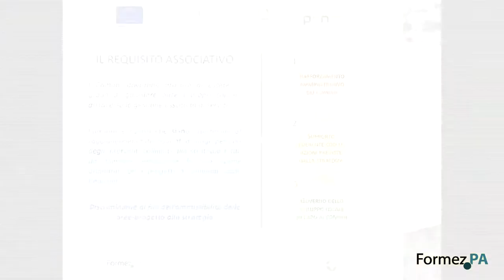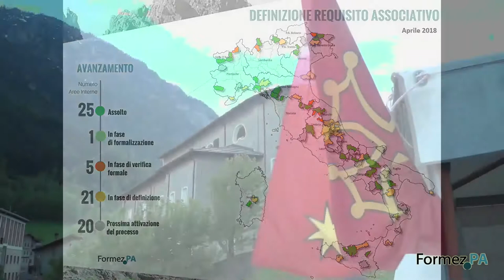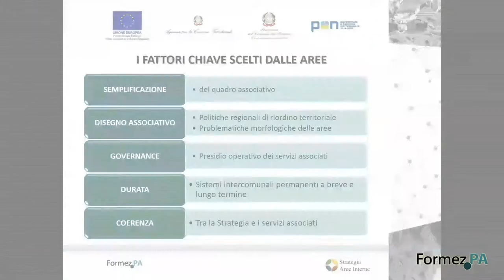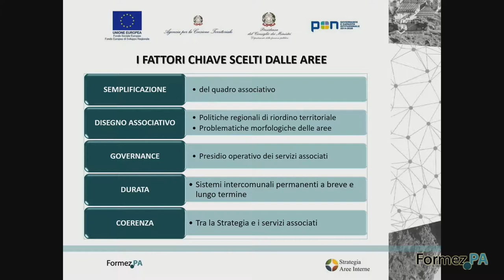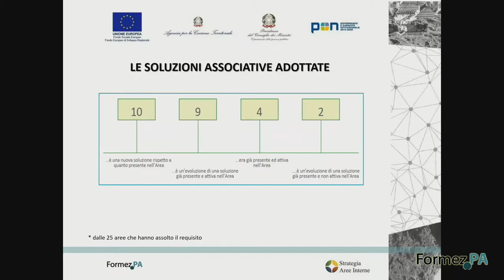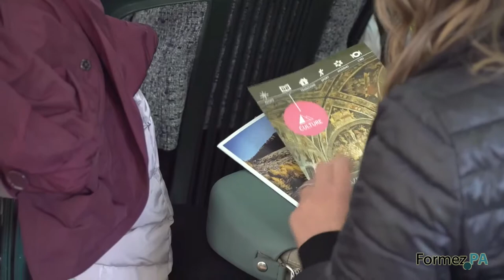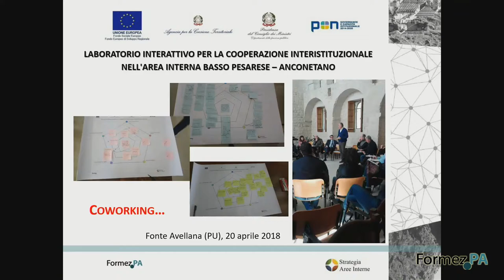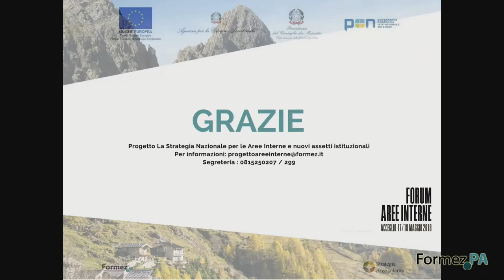Forum Aree Interne 2018: intervento Clelia Fusco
Acceglio (CN) - Plenaria primo giorno - 17 maggio 2018

“La costruzione di sistemi territoriali permanenti nelle aree interne del Paese”
Intervento di Clelia Fusco - Formez PA
Proiezione del Documentario realizzato con il contributo della Fondazione IFEL-ANCI